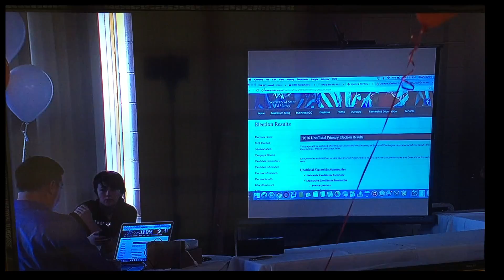Marian Orr Wins Cheyenne Mayoral Primary Election (TV-5)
Cheyenne mayoral candidate Marian Orr won the primary election on Tuesday evening with 28% of the vote. Marian Orr will meet candidate Amy Surdam, who received 21% of the vote, will meet in the general election.